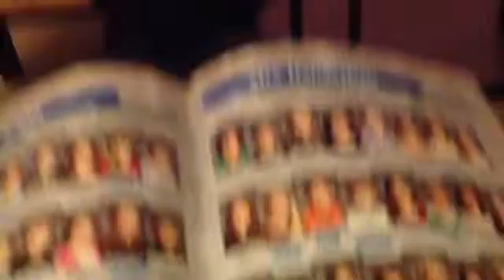Absolutely random gossip secrets (starring polar)